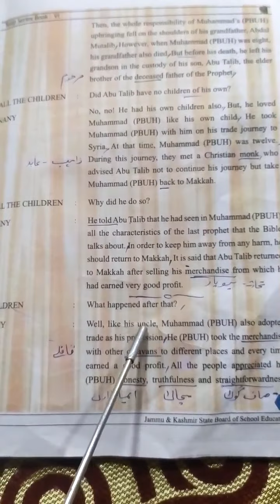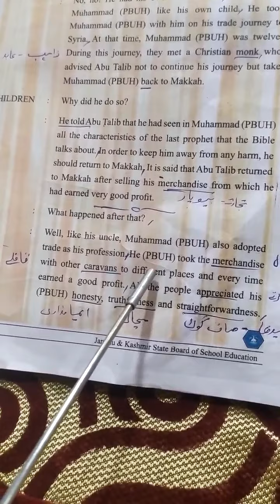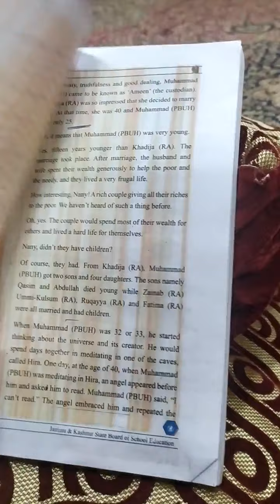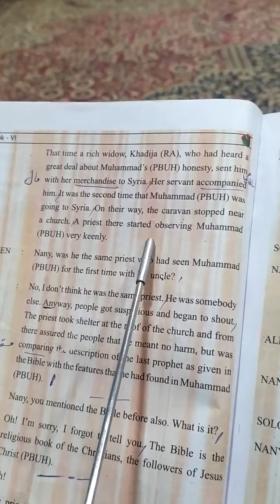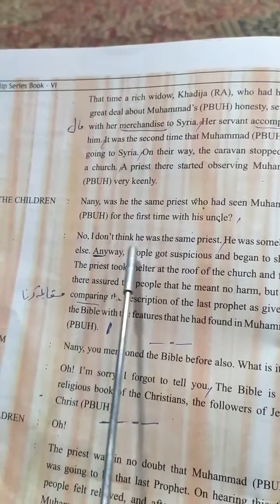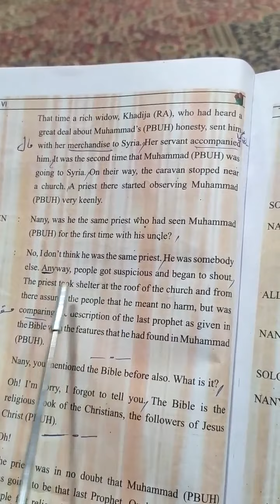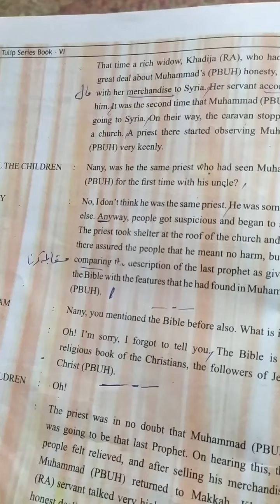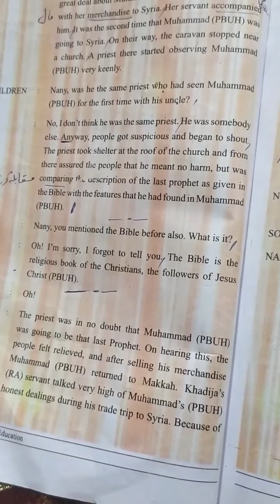Bilkees Bano Class 6th English Topic ( prophet Muhammad SAW) part 4